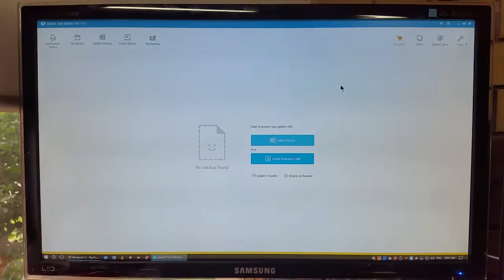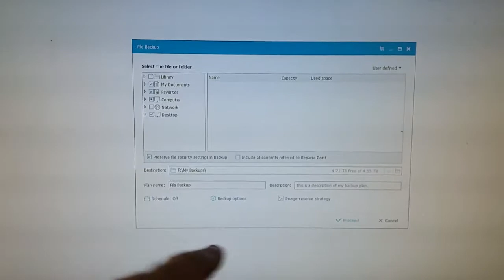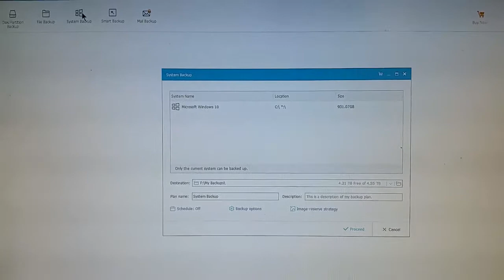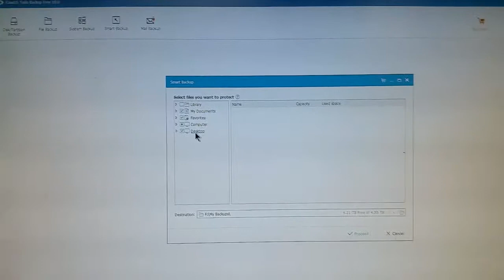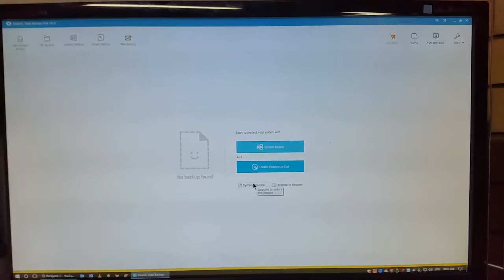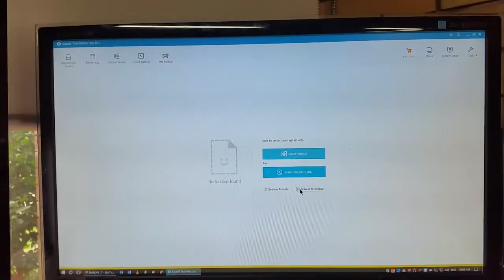Product Review - EaseUS ToDo Free Backup 10.0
In this video, I take a look at what is one of the best backup software systems in the marketplace today.
Below is a link to the EaseUS homepage
Below is a link to EaseUS ToDo Free Backup 10.0